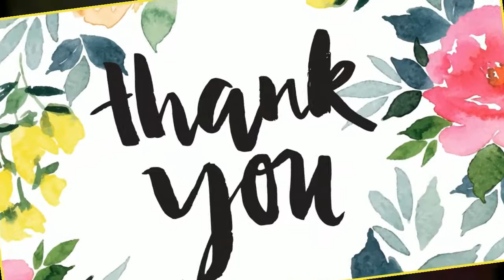Mind Movie Sonia Garcia Cancun 2017 V2